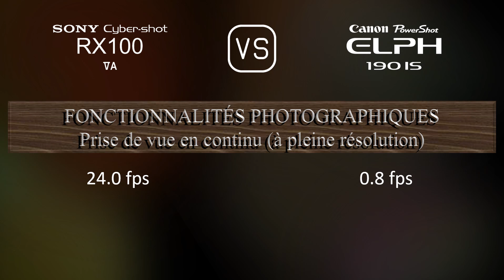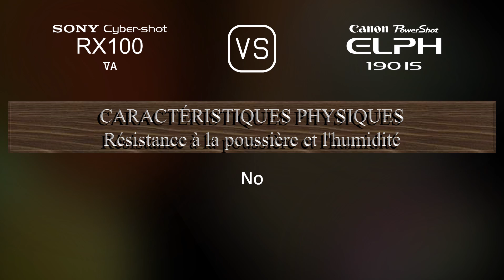Sony Cyber-shot RX100 VA vs. Canon PowerShot ELPH 190 IS: Une Comparaison de Caractéristiques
Cette vidéo fournit un aperçu des fonctionnalités du Sony Cyber-shot RX100 VA et du Canon PowerShot ELPH 190 IS dans une comparaison de caractéristiques (comparison of specifications).

00:25 LANCEMENT
00:33 BOÎTIER
00:40 CAPTEUR D'IMAGE
01:01 IMAGE
01:16 OPTIQUE ET MISE AU POINT
01:55 ÉCRAN
02:13 VISEUR
02:27 FONCTIONNALITÉS PHOTOGRAPHIQUES
03:20 FONCTIONNALITÉS VIDÉOGRAPHIQUES
03:35 STOCKAGE
03:38 CONNECTIVITÉ
04:03 CARACTÉRISTIQUES PHYSIQUES
04:21 AUTRES CARACTÉRISTIQUES